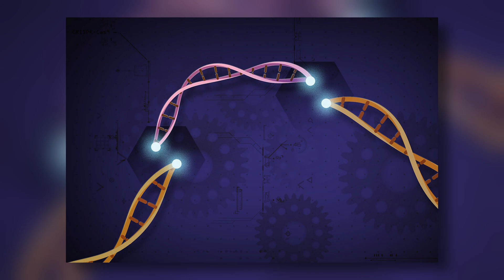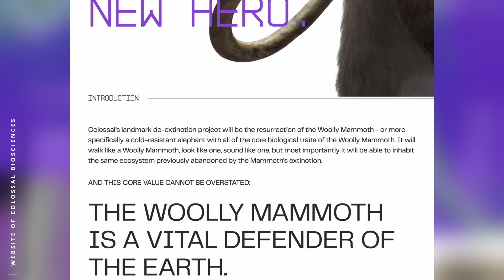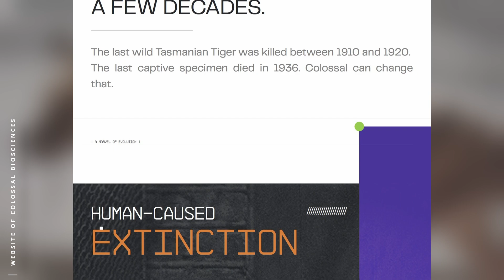De-Extinction! Are We Playing God?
What if extinction didn’t have to be forever? What if we possessed the power to somehow reverse the course of nature and bring long-extinct animals back to life?

In this video, we will explore the methods used to accomplish this goal and introduce you to current candidates for resurrection. Lastly, you will learn about both positives and negatives of this topic.

CHAPTERS:
0:00 - 0:50 - Intro
0:51 - 2:06 - De-Extinction
2:07 - 5:32 - Methods
5:33 - 10:56 - Current candidates
10:57 - 12:40 - Positives & Negatives
12:41 - 13:31 - Outro

Art in thumbnail by: Balázs Petheõ